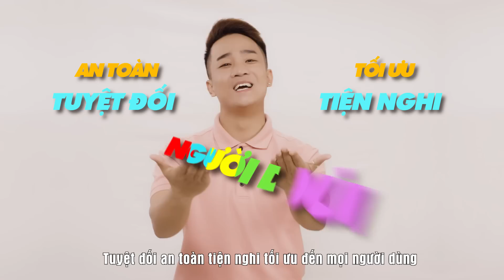[Nhạc chế] Mùa Bóng Mùa Sóng Gió - Sóng Gió Parody | Phim Hài Ca Nhạc | Phim quảng cáo Vietstarmax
Lĩnh vực chính:
1️⃣.  .Sản xuất TVC quảng cáo, làm phim quảng cáo, Video clip quảng cáo.
2️⃣.. Sản xuất phim Viral video marketing, viral clip hot nhất, làm video clip viral, phim ngắn viral hay nhất năm 2018, phim lan truyền trên mạng xã hội,
3️⃣.. Sản xuất phim doanh nghiệp, làm phim doanh nghiệp, phim giới thiệu doanh nghiệp, corporate video
4️⃣. . Quảng cáo truyền hình, quảng cáo online trên các phương tiện truyền thông.
5️⃣. . Lập kế hoạch quảng cáo truyền thông (offline và online)

Đang xem bóng đá mà ngứa ngáy cả người không biết lý do là vì sao??
Phải viện cớ bị hôi nách tắm nhờ rồi tắm hộ cmn vợ hàng xóm thế này thì thằng nào chẳng muốn
Mà thôi không nói nhiều. Việt Nam vô địch!!!

Cảm ơn nhãn hàng FERROLI
Đã đồng hành cùng chúng tôi trong sản phẩm này.

► Một series phim ngắn thuộc kênh Muối TV
Những phim ngắn (từ 5 phút – 15 phút) về các vấn đề trong cuộc sống xã hội dưới dạng tâm lý tình cảm để truyền tải thông điệp nhân văn tới người xem, chuyện tình cảm vợ chồng, chuyện tình ba người, chuyện ông ăn chả bà ăn nem, chuyện cặp bồ của vợ chồng, chuyện ngoại tình, đến chuyện của bố con, chuyện của mẹ con, chuyện của anh em, mẫu thuẫn anh em, chuyện mẹ kế con chồng, chuyện gì ghẻ con chồng, chuyện cá độ bóng đá, chuyện ấu dâm với trẻ em, .

► Đối tượng: Tất cả mọi độ tuổi, tầng lớp và giới tính
► Phát sóng định kỳ: 1 phim vào 20h00 thứ 5 hàng tuần

© Bản quyền thuộc về Muối TV
© Copyright by Muối TV ☞ Do not Reup